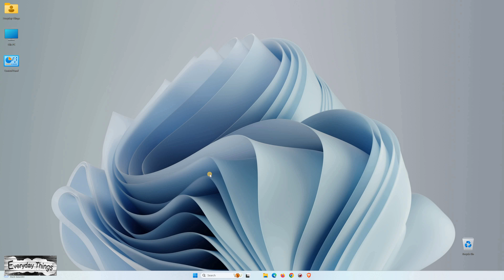How to Change Language in Mozilla Firefox - Easy Guide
In this tutorial, we'll walk you through the simple steps to adjust the language settings in Mozilla Firefox to match your preferences. Whether you prefer browsing in a different language or need to accommodate multilingual needs, changing the language in Mozilla Firefox is a breeze. Follow our straightforward instructions to customize your browsing experience with Mozilla Firefox.

DE
Wie man die Sprache in Mozilla Firefox ändert - Einfache Anleitung

Willkommen zu unserer einfachen Anleitung, wie man die Sprache in Mozilla Firefox ändert. In diesem Tutorial zeigen wir Ihnen die einfachen Schritte, um die Spracheinstellungen in Mozilla Firefox entsprechend Ihren Vorlieben anzupassen. Egal, ob Sie lieber in einer anderen Sprache surfen möchten oder mehrsprachige Anforderungen haben, das Ändern der Sprache in Mozilla Firefox ist ein Kinderspiel. Folgen Sie unseren klaren Anweisungen, um Ihr Browsererlebnis mit Mozilla Firefox anzupassen.